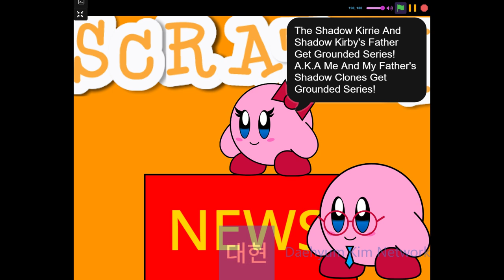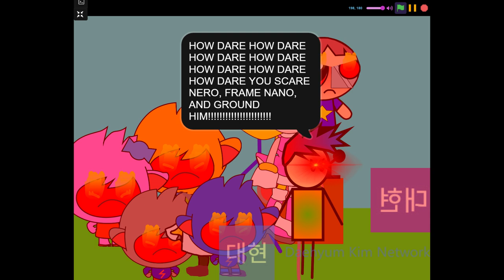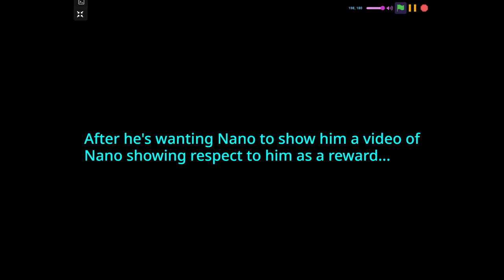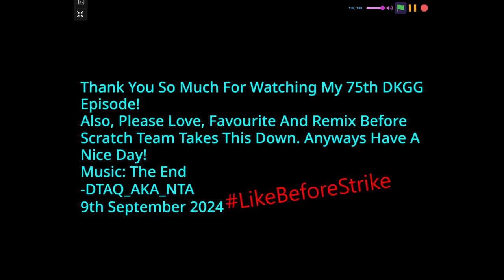Daehyum Kim Gets Grounded S7 EP3: Daehyum Kim Scares Nero/Nano Gets Framed/Daehyum Kim Gets Grounded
WARNING!!! THIS VIDEO CONTAINS LOUD VOLUME. IF YOU HAVE HEADPHONES ON, DO NOT WATCH THIS VIDEO. TURN YOUR VOLUME DOWN TO 10% WHILE WATCHING THIS VIDEO.

One day ago, I screamed a lot while watching Nano Ruins the Los Luchadores Camping Trip. ULTRA GROUNDED! Ft. @losluchadoreschannel Made by Diego formerly DrKatzInternational Scream me in the comments.

Daehyum Kim hates her brothers, so she seeks revenge. She decides to scare Nero but she ends up getting caught and she gets grounded. What are her punishments? Watch if you want to find out!

I posted this video too early because the future of viewing unshared projects in TurboWarp is currently unknown due to upcoming changes to the Scratch API. So don't get confused if the data from the YouTube statistics is incorrect as of 26 August 2024.

Parts:
0:00 My Daehyum Kim Gets Grounded Intro
0:14 Daehyum Kim Scares Nero/Nano Gets Framed/Daehyum Kim Gets Grounded Starts
1:00 First Dun Dun Dunnn
4:22 Second Dun Dun Dunnn
6:15 Third Dun Dun Dunnn
6:40 Interviews
8:18 Fourth Dun Dun Dunnn
9:11 All Extreme Angry People
9:53 FIFTH DUN DUN DUNNN
16:50 Ready to Send
17:12 All Happy When Daehyum Kim Is Gone Again
18:56 So Without Further Ado!
19:17 Outro